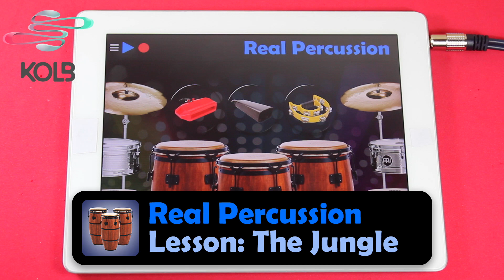Real Percussion - Lesson: The Jungle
Download the Free App:
The Kolb Apps presents you a funny and easy way to learn how to play it and become a percussion master.

Touch & Play!